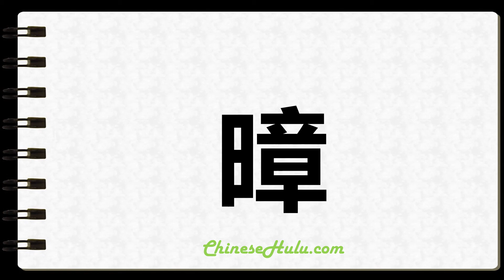How to Write Uprise in Chinese